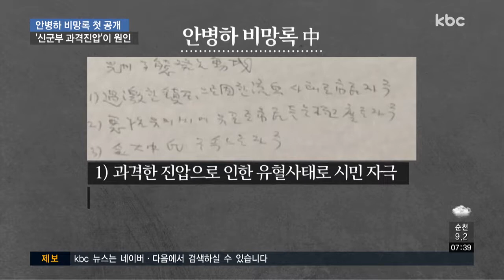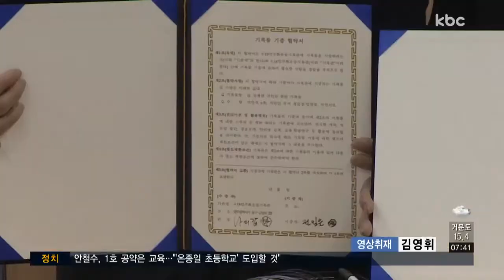故 안병하 치안감 비망록 첫 공개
5.18 당시 시민들을 향한 발포명령을 거부했던 故 안병하 치안감의 비망록이 처음 공개됐습니다.

비망록에는 시민들의 피해를 줄이기 위한 노력들이 고스란히 담겼습니다.